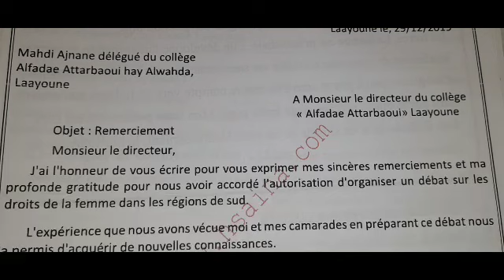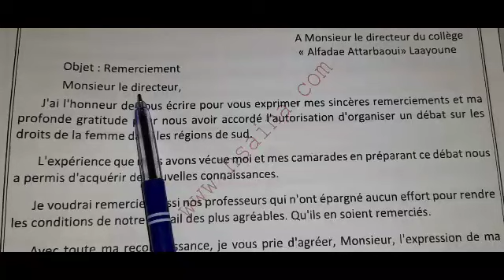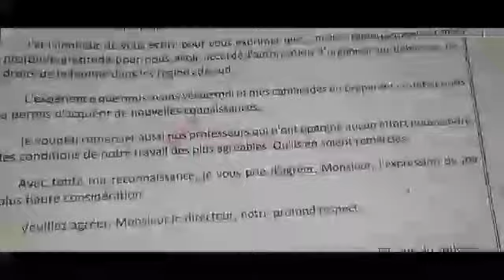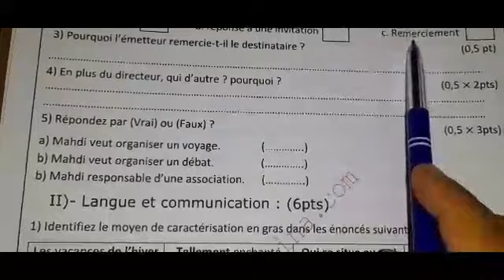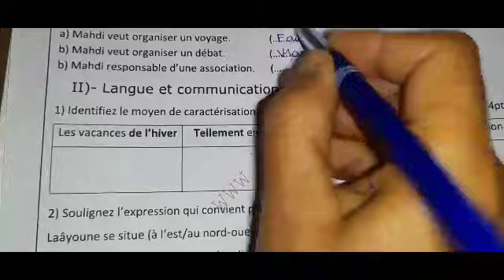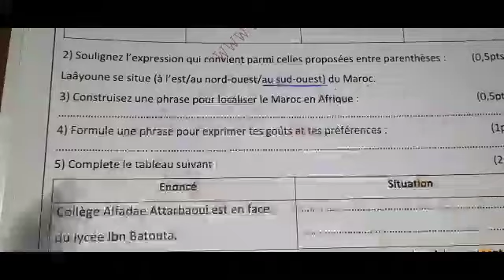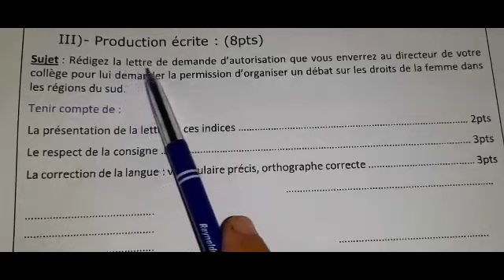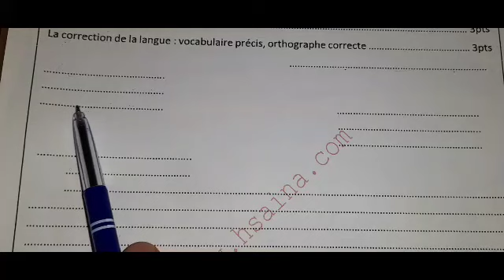نموذج الموحد المحلي اللغة الفرنسية الثالثة اعدادي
الرابط